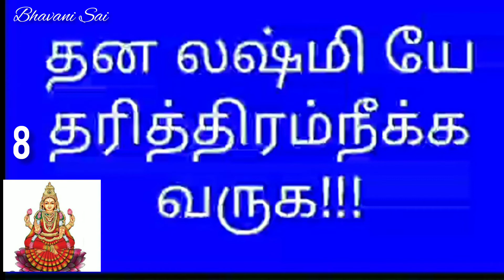மகாலட்சுமியை வீட்டிற்குள் அழைக்க, நில வாசல் கதவை பெண்கள் இப்படித்தான் திறக்க வேண்டும்.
வீட்டில் நீங்கள் துவங்கி வைக்க கூடிய முதல் மங்களகரமான காரியம்